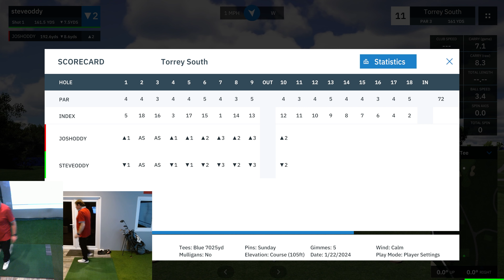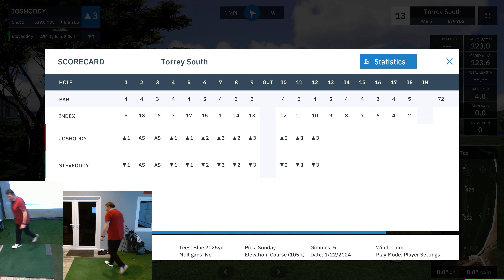PRO GOLFER vs 18 Handicap | MATCH PLAY | SON vs DAD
Well the first match we have got on the channel and a interesting one always against my Dad, not knowing whether he will come out flying, or has he got the dreaded SHANKS?

I am not allowed to say that word when we play.

Sit back and enjoy a Son VS Dad match.